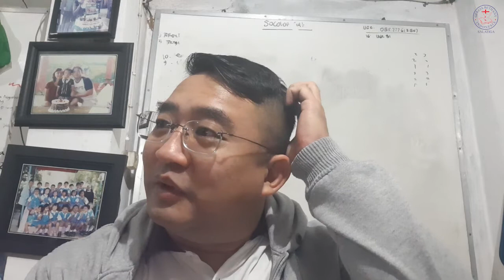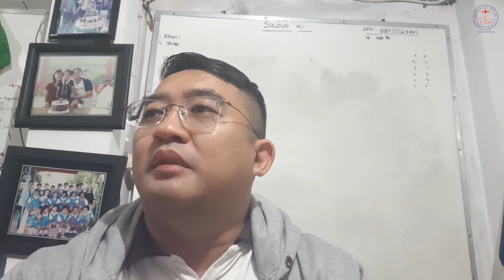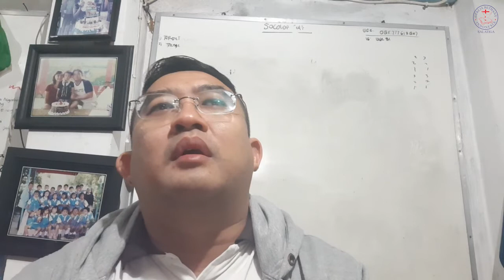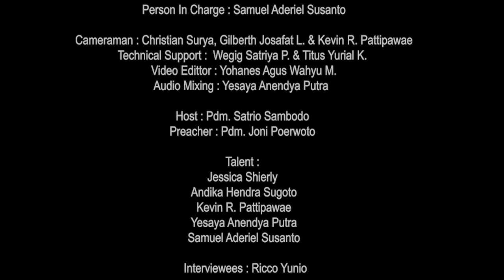KuasaNya Tak Terbatas // 23 November 2020 // Ricco Yunio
Mengawali perjalanan karirnya di kota besar, sebagai seorang pekerja professional membuat Bpk. Ricco Yunio memiliki banyak pengalaman. Sebagai Business Consultant Software Enterprise Resource Planning di Perusahaan IT, membuat Bpk. Ricco mendapatkan posisi dan penghasilan yang baik.
Roda kehidupan berputar. Ketika mengejar jenjang karir yang lebih tinggi, Bpk. Ricco mengalami pengalaman pahit, dia diberhentikan dari perusahan terakhir tempat dia bekerja.
Bpk. Ricco memutuskan untuk merintis bisnisnya sendiri. Namun, bisnis yang dikerjakan ternyata tidak berjalan seperti yang diharapkan. Modal habis dan membuatnya menjadi pengangguran. Hal ini membuat dirinya berada diposisi terendah dalam hidupnya.
Namun pertolongan Tuhan tidak pernah terlambat. Perlahan namun pasti Tuhan memulihkan kehidupan Bpk. Ricco. Ketaatan dan kesetiaannya merubah keadaan dan Tuhan memberkati dengan caraNya yang ajaib.

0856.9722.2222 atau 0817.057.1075